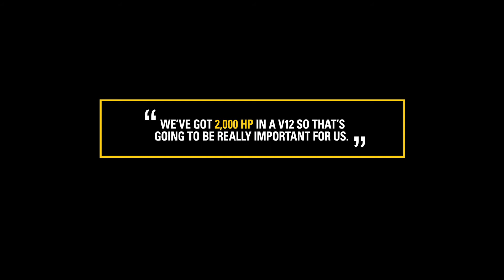The "B" is Builder Approved: Bayliss Boatworks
Building “bulletproof sport fishing yachts” is what John Bayliss and his team at Bayliss Boatworks are all about. See why they think the new 2025 mhp Cat®️ C32B marine engine is the right choice for achieving that objective, then find out more about the C32B